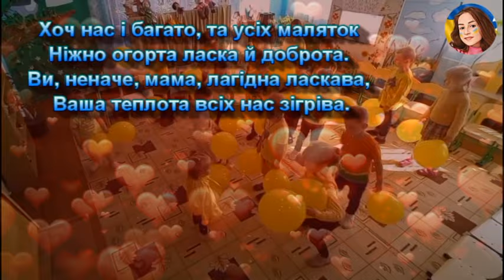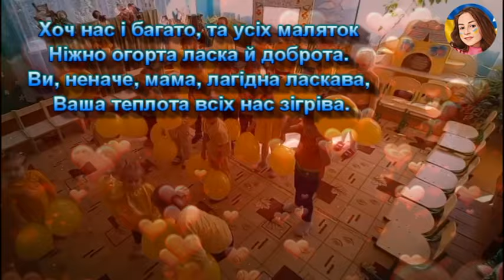ПІСНЯ ПРО ВИХОВАТЕЛЬКУ (МІНУС)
ПІСНЯ ПРО ВИХОВАТЕЛЬКУ
Слова і музика ЖАННА КАЛЮЖНА

Може стало звичним нашій всій малечі,
І не помічають зовсім малюки,
Що у вихователя, що у вихователя
Очі вже під вечір втомлені й сумні.

Хоч нас і багато, та усіх маляток
Ніжно огорта ласка й доброта.
Ви, неначе, мама, лагідна ласкава,
Ваша теплота всіх нас зігріва.

Діти підростають в нашому садочку
І звучить усюди їх веселий сміх.
Це тому що з нами, з нами малюками
Наша вихователька, краща від усіх.